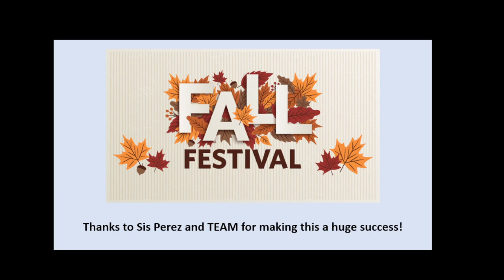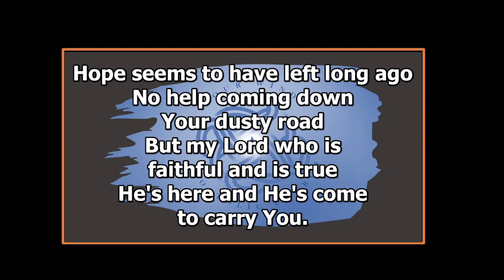Welcome to Four Winds Apostolic Church of Warner Robins Tuesday Night Live Stream! 10 31 2023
Pastor J. Driver

-821 Russell Parkway, Warner Robins GA 31088